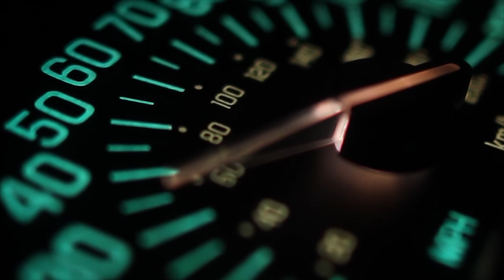ไม่เคยลืม O-Pavee (UNOFFICIAL MUSIC VIDEO)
ที่เนื้อหาไม่ค่อยมีเพราะเป็นงานว่างที่เก็บฟุตเทจมาจากเว็บฟรี ขออภัยครับ